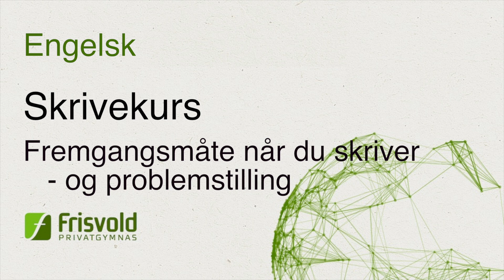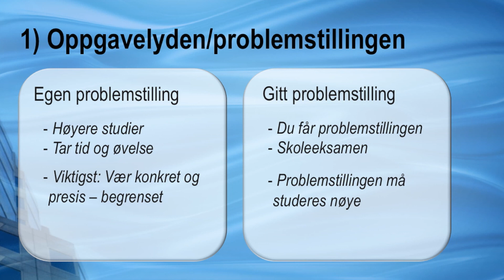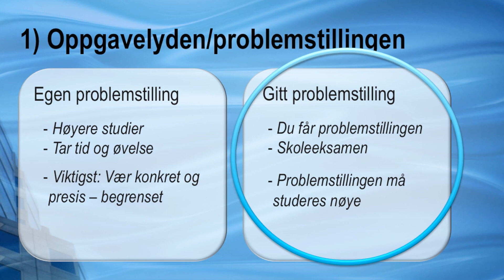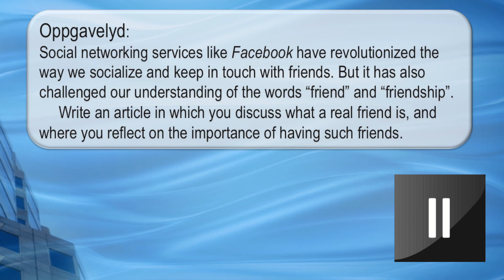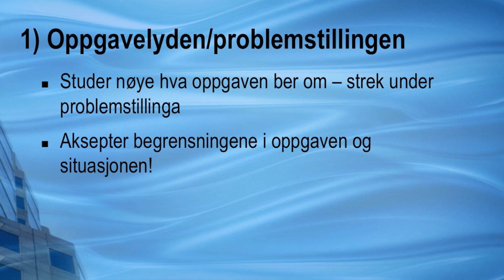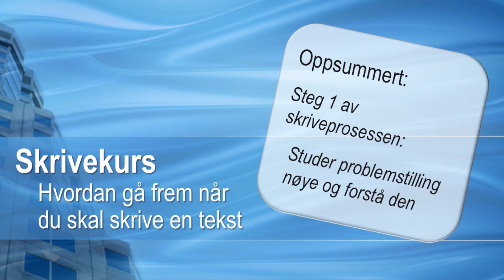Skrivekurs: Fremgangsmåte og problemstilling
Hvordan gå frem når du skal skrive en tekst? Hvis du skal fremstille et argument skriftlig, om det er en avisartikkel, en jobbsøknad eller en eksamensbesvarelse i hvilket som helst fag, så må du kunne noen knep for å skrive godt og strukturert - og dermed overbevise leseren. Skrivekurset er for privatister som ønsker å forbedre karakterer, tar påbygg og generell studiekompetanse.